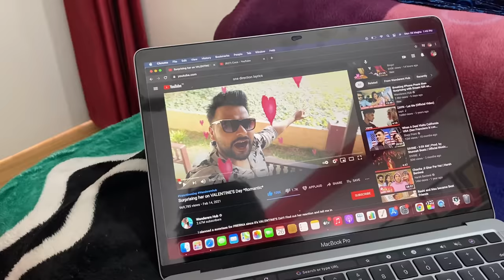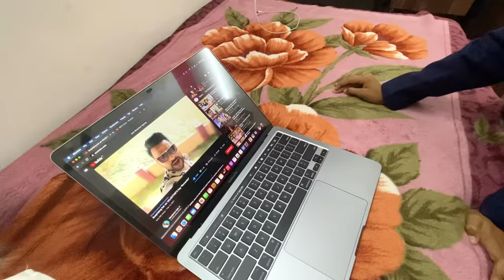Maggi Banayi 😅 Or Popat Hogya 😅